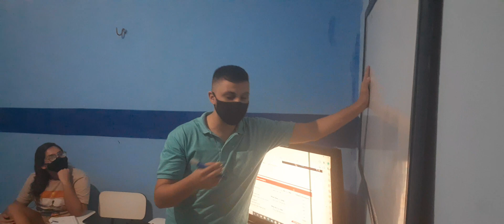17 de abril de 2021